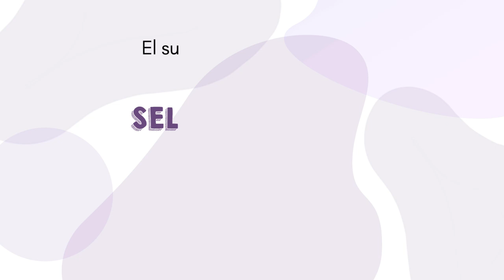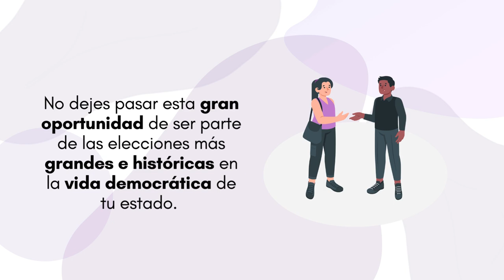Spot en Chinanteco - Convocatoria SEL y CAEL para las Elecciones Oaxaca 2024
Te invitamos a participar en las EleccionesOaxaca2024 como persona Supervisora Electoral o Capacitadora Asistente Electoral.